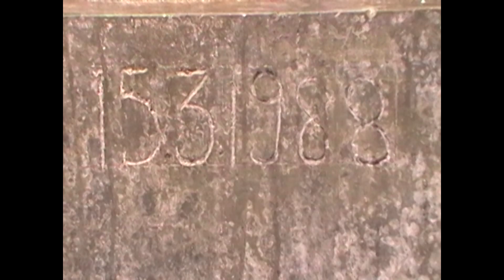A never ending contribution to mankind